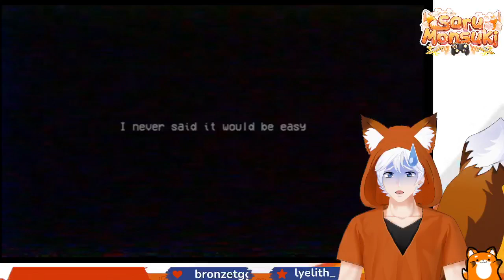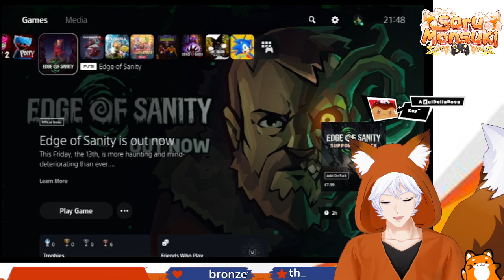WEll...hmmmm...I'm burning my toys - Poppy Playtime Chapter 1 and 2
So...its SPOOKY MONTH and I thought to try out a spooky game. Yes me LATE but Poppy Playtime came to PS5 and me GONNA PLAY IT!

We're GOING Through Chapters 1-3 of this MAscot style horror game. This video covers Chapter 1 with the DREADED huggy Wuggy and Chapter 2 with Mommy Long Legs

PNG - JamaineEraVT

If you want an Energy drink with good flavour or a cool shaker then check out the POGGERS drink line with my link
If you go to checkout and input the code
SaruFoxUK you get 10% of your purchase!

Poggers - SaruFoxUK (10%)